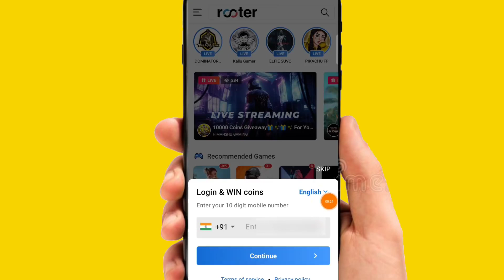FREE DIAMOND 💎💎 HEKS TREKS PLEASE SUBSCRIBE 🙏🙏🥺🥺 👍50K PLEASE